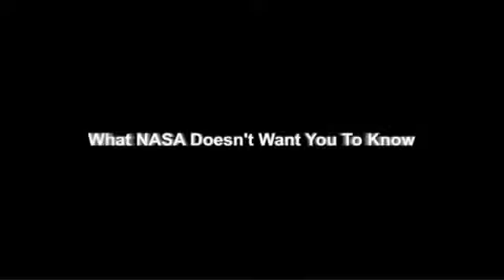Аполлон 12 Apollo 12. что скрывает НАСА.